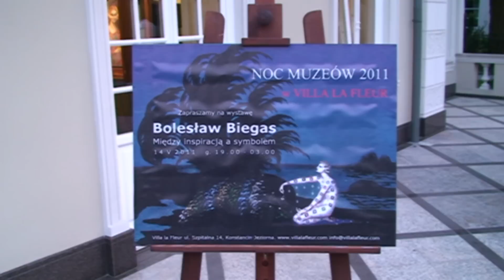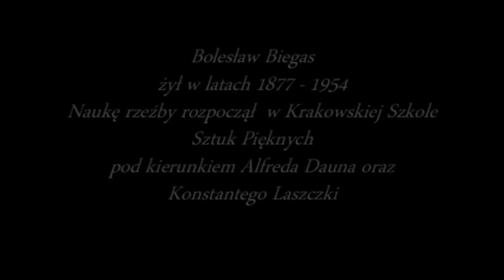Konstancin - Noc Muzeów 14.05.2011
Konstancin - Noc Muzeów 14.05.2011 - Wystawa prac Bolesława Biegasa - Villa la Fleur